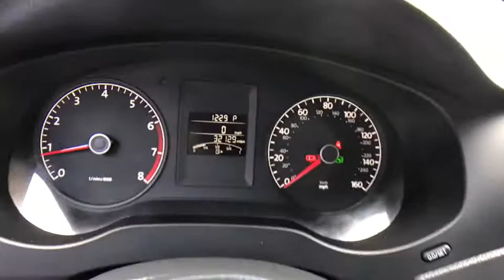2014 Volkswagen Jetta Sedan Orlando, Sanford, Kissimme, Clermont, Winter Park, FL 70942B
2014 Volkswagen Jetta Sedan
2014 Volkswagen Jetta Sedan S - Stock#: 70942B - VIN#: 3VW2K7AJ1EM206898

Boosts the oomph factor. A real tow master. Florida fun driving in the sun !This 2014 Jetta is for Volkswagen enthusiasts looking everywhere for that perfect car. Neat little gas-saving vehicle here, folks! No trip is too far, nor will it be too boring! It is nicely equipped.David Maus VW on Lee Road proudly serving the following communities.